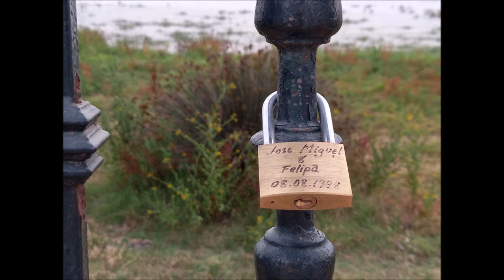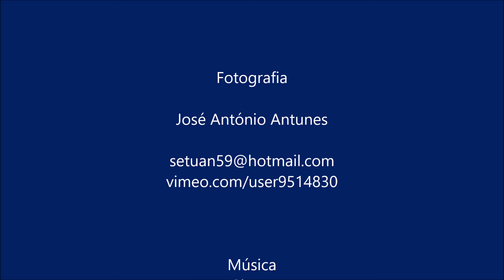El Rocío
El Rocío uma aldeia da Andaluzia no Sul de Espanha. El Rocío an Andalusian village in southern Spain. El Rocío un village andalou du sud de l'Espagne.